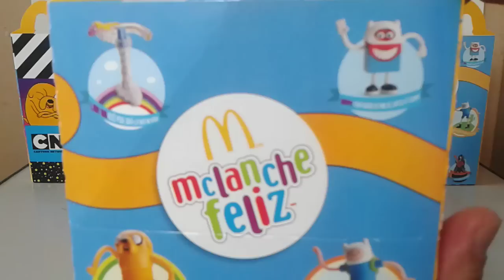hora de aventura mc lanche feliz maio 2015